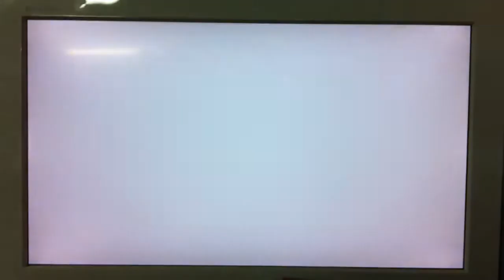Kamen Rider Fourze defeat Scorpion Nova - Super Hero Generation ( PS 3 )